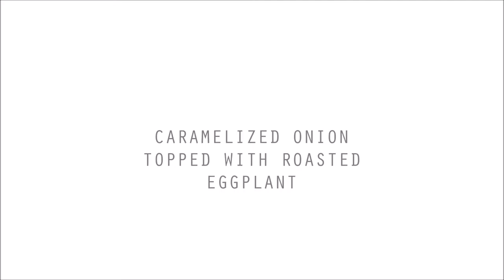Bread Toppers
I've included two ideas to get you started, but the possibilities for this are endless. I would love to see what creations you come up with as well!